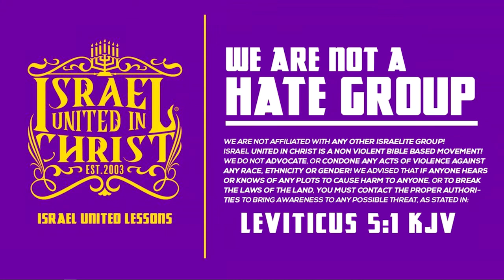The Truth About Speaking In Tounges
City/State: Attleboro, Massachusetts
School Address: 5 Mechanic Street